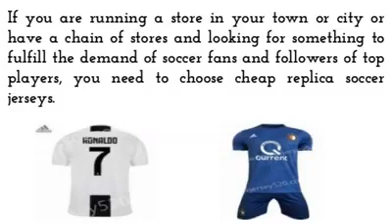Buy Replica Soccer Jerseys of Your Favorite Club